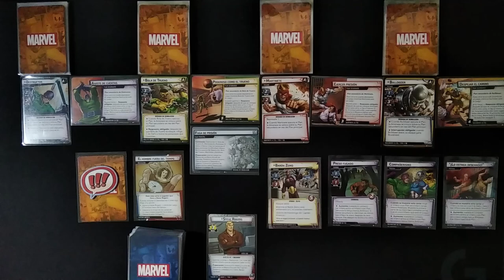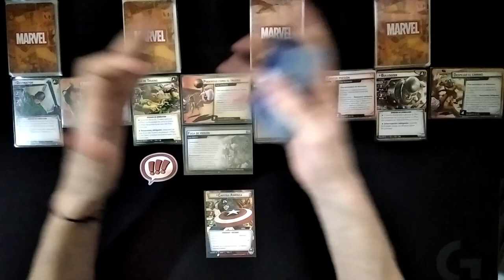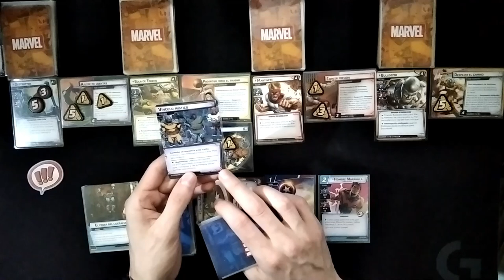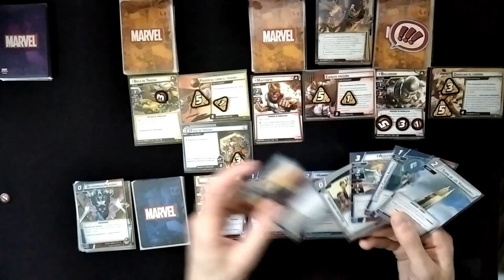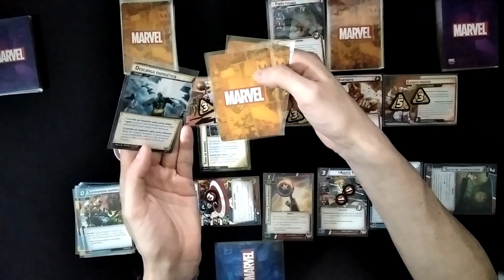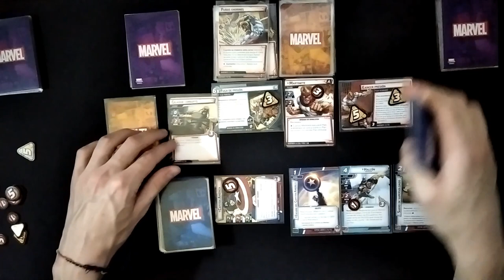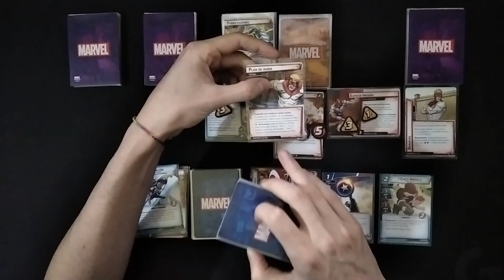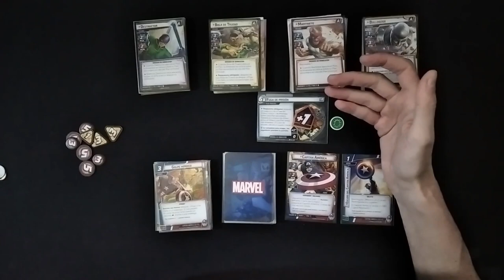6. CAPITÁN AMÉRICA VS LA BRIGADA DE DEMOLICIÓN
Deck de Capitán América (liderazgo preconfigurado):

Cartas de Capitán América: Agente 13, Determinación Audaz (x2), Golpe heroico (x3), Bloqueo de escudo (x2), Lanzamiento de escudo (x2), Apartamento de Steve, Casco del Capitán América, Escudo del Capitán América, Suero del supersoldado (x2).

Cartas de liderazgo: Halcón, Ojo de Halcón, Chica Ardilla, Hombre Maravilla, ¡Vengadores, reuníos! (x3), Hacer la llamada (x2), Superioridad numérica (x3), El poder del liderazgo (x2), Quinjet (x3).

Cartas Básicas: Energía, Fuerza, Genio, Pájaro Burlón, Vengador honorario (x3), Torre de los Vengadores.